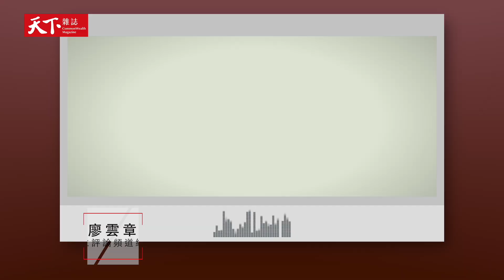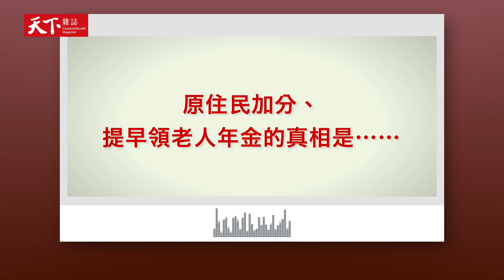原住民加分、提早領老人年金的真相是⋯⋯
不久前，台中一中、台灣大學陸續傳出涉及族群歧視的言論，原住民的加分制度，更是大家長期攻擊的政策之一。原住民族群在台灣社會中，每天都在經歷各種有意無意的歧視，然而這些往往來自於對原民文化、歷史脈絡和實際政策的不理解。

原住民學生在學習過程會遭遇哪些挑戰和難題？各種看似優惠的制度背後，又是什麼樣的設計思考？為何不該用漢人的標準要求原住民學生？加分制度對他們造成了什麼樣的影響？已經都市化、甚至中產階級的原住民也該得到加分跟社會福利嗎？

聽聽這集的介紹，破除加分制度的迷思，一起讓生活中的歧視不復存在。

主持人：廖雲章 / 來賓：Pali八栗媒體製作負責人 拉娃谷倖 / 製作團隊：王薇茹、陳耀龍

延伸閱讀：

當原住民與「加分」畫上等號：那些我們生活中隱而不顯的族群歧視

台大原住民學生反歧視：理解加分政策背後的歷史創傷